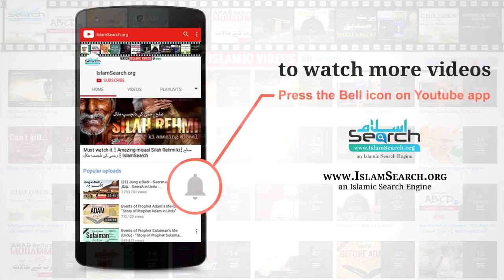Gharelo Kaam ki Thakaan Mitane keliye Nabawi Nusqa || گھریلو کام کی تھکان مٹانے کےلئے نبوی نسخہ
Gharelo Kaam ki Thakaan Mitane keliye Nabawi Nusqa || گھریلو کام کی تھکان مٹانے کےلئے نبوی نسخہ  || IslamSearch

This is IslamSearch official youtube channel